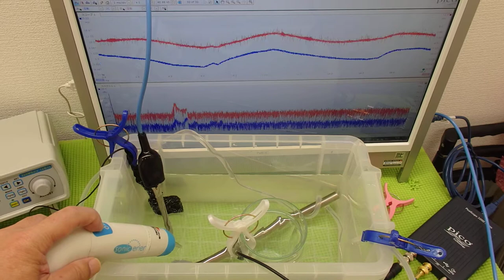超音波と表面弾性波（音圧測定解析システムの応用）